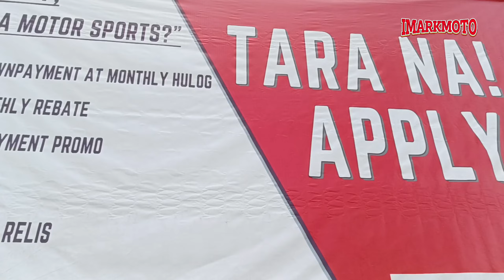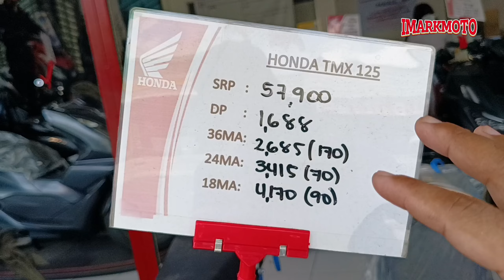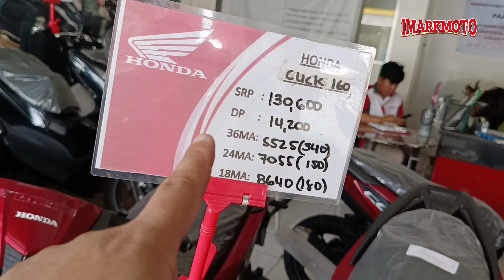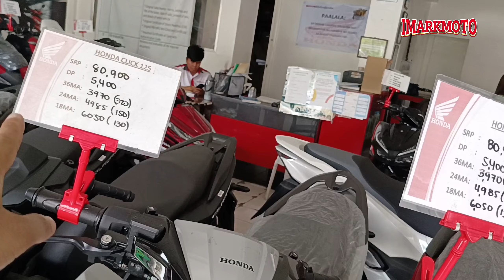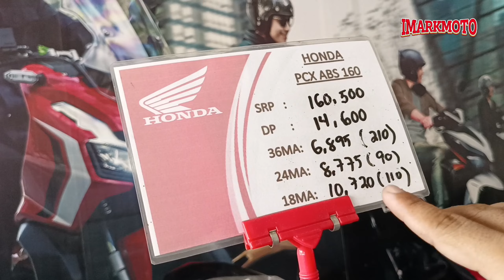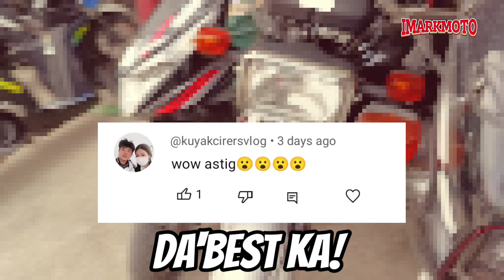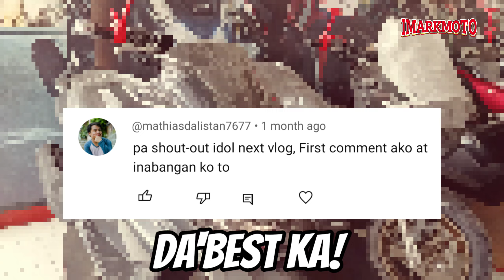2K Lang🔥May Motor Ka Na | Honda Price List Update | SHOUT OUT